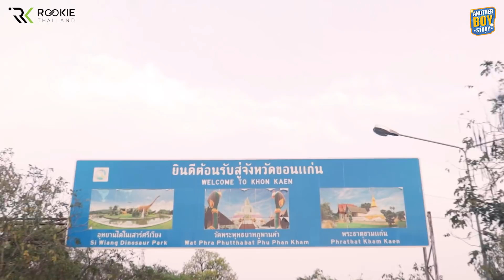Another Boy Story Ep6 | พร้อมโดนแฉ!!!วีรกรรมสมัยปี1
🗣พิธีกร IG @anotherboytj

📌ออนแอร์ ทุกวันอาทิตย์สัปดาห์ที่2 และ 4 ของทุกเดือน เวลา 18.00 น.